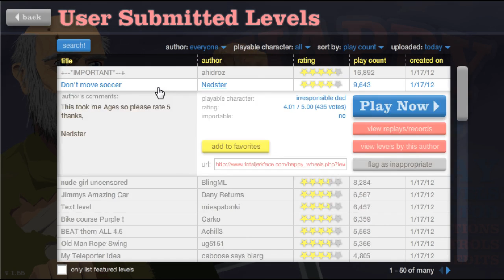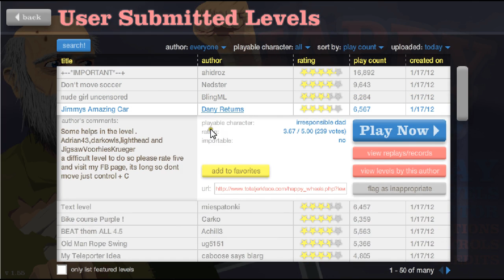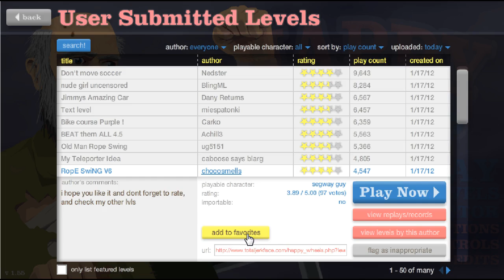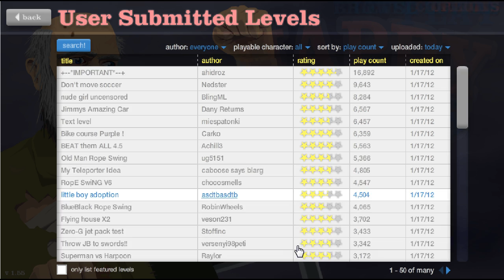Happy Wheels Episode 11 - I'm Sarrryy